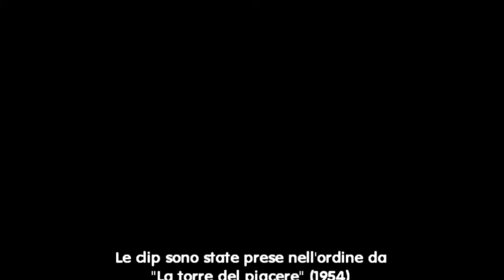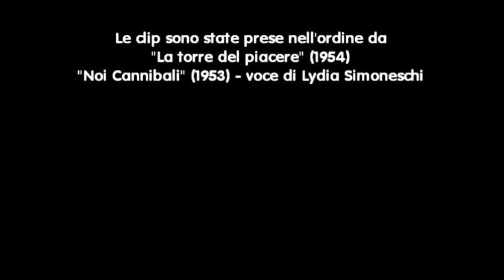I "limiti" della Pampanini - confronti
Paolo Limiti porta alcune sue interessantissime testimonianze su Silvana Pampanini; in effetti quanto dice è vero, l'attrice risultava troppo calcata, io però l'ho vista anche in "Processo alla città" dove invece è proprio brava. De "La torre del piacere" ho usato un pezzetto dell'edizione francese, perché nell'edizione italiana quella scena ha subito dei tagli e delle modifiche del copione in fase di doppiaggio, quindi ciò che si sente è tutt'altro rispetto a quanto dovrebbero comunicare le espressioni della protagonista.